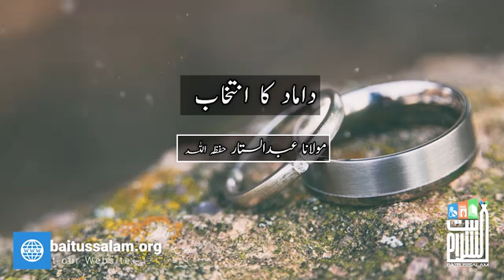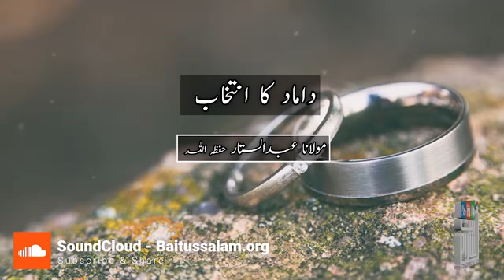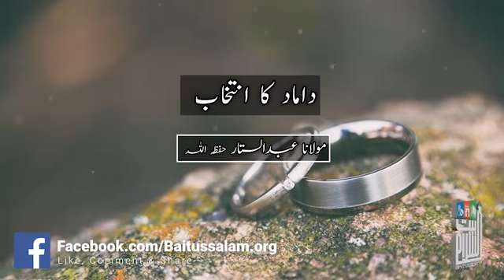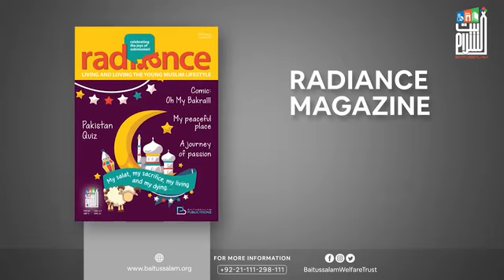Damad ka Intikhab | داماد کا انتخاب